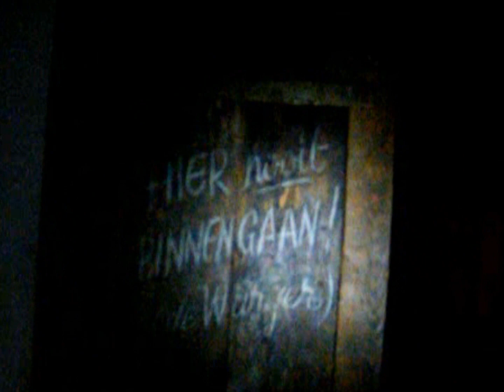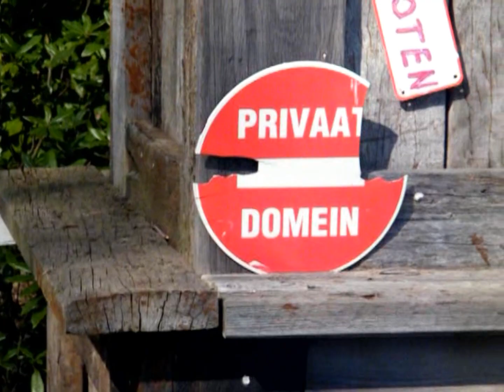Belgium Ghosthouse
Somewhere in the woods of Belgium lies a abandoned Ghosthouse with a collection of skulls...so be aware!